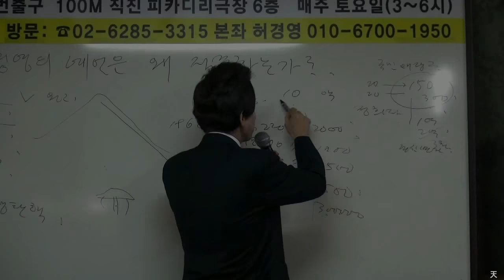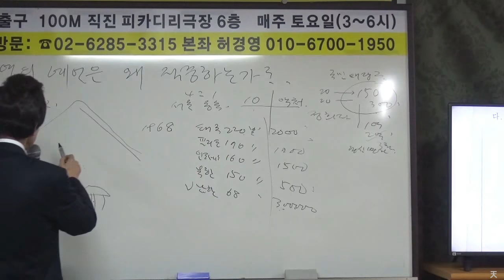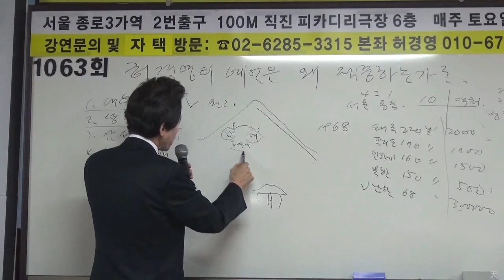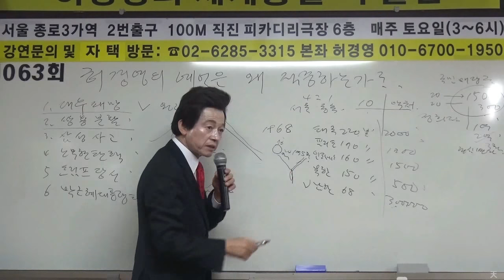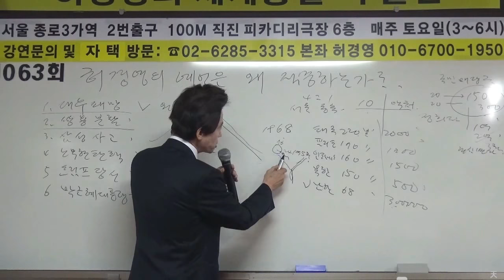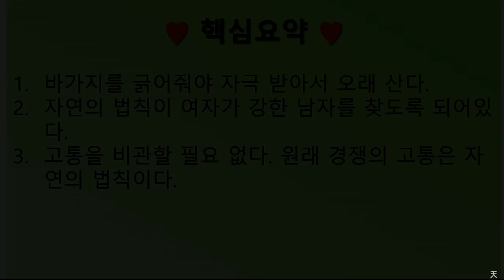허경영 조언 "여자문제로 고통받는 이들에게"